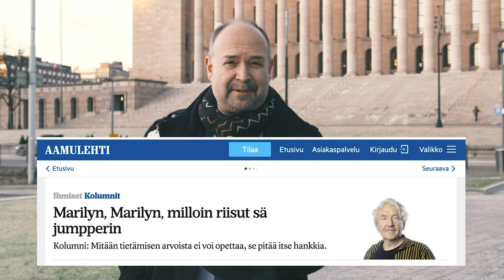KorkkiTV: Onko kinastelu hallituksen ydinosaamista?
Tiedoksi kuuluisille avustajille: hallituksen sisäinen tiedonkulku on erityisesti avustajien vastuulla.